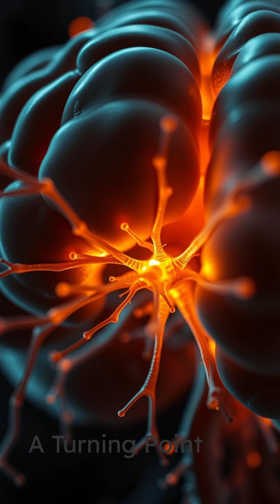There is only one electron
String theory has been developing some wild ideas about the world. Some have come true and some remain views of futurists. There is an idea that the universe only consists of one electron - since scientists cannot tell the difference between electrons - and it is able to travel along all places in space and time. can this be possible?
Imagine existence as a solitary electron, weaving through all of reality. This video traces the electron's incredible journey from the searing crucible of the "big bang theory", through the formation of stars, and its travels across galaxies, offering a unique perspective on the "history of the universe". This "science documentary" blends "physics" and "astrophysics" to explore the electron's tale, connecting us to the mysteries of "cosmology" and existence itself. Prepare for a mind-bending "space documentary" that puts you at the heart of cosmic history.